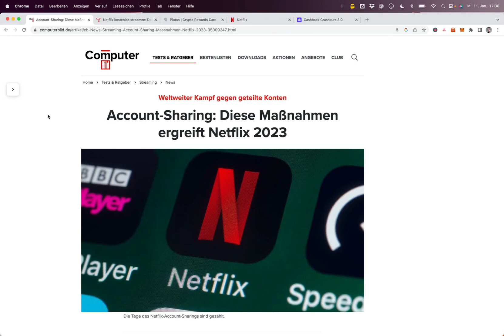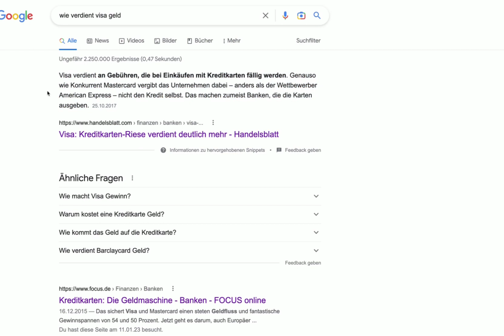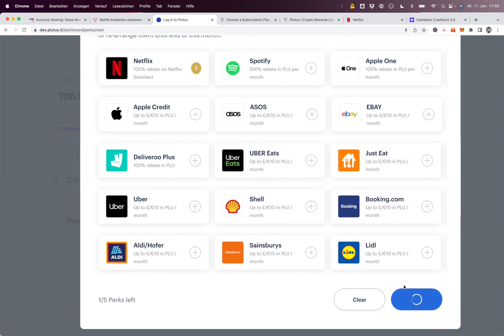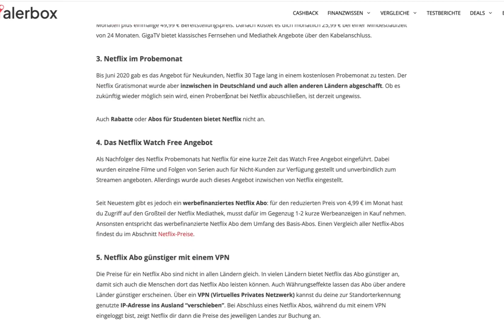Netflix kostenlos bekommen: Dauerhaft legal gratis gucken! (deutsch)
Netflix kostenlos bekommen? So geht's gratis ohne Probemonat oder VPN
Plutus Karte (inkl. 10€ Bonus)

🛒 ₿ Wo seriös Bitcoin & Kryptos kaufen bzw. sichern?

• Beste Krypto Börse? Unser Krypto Börsen Vergleich

► BTC: bc1qz3lcfrym3n5c53xprpl30c3u88vuzf3j4jla0v